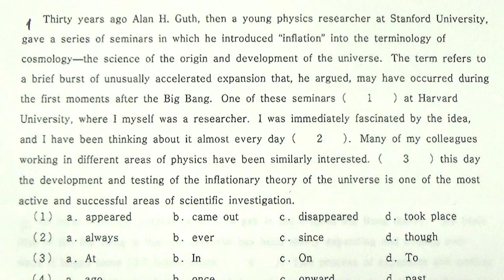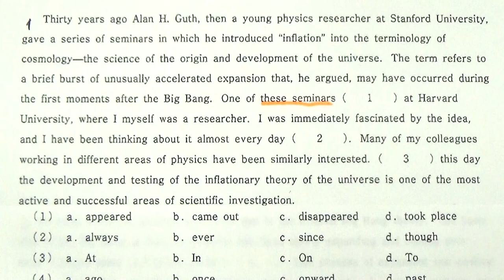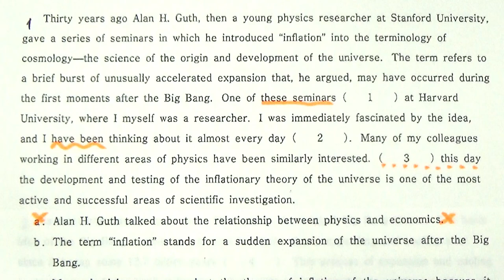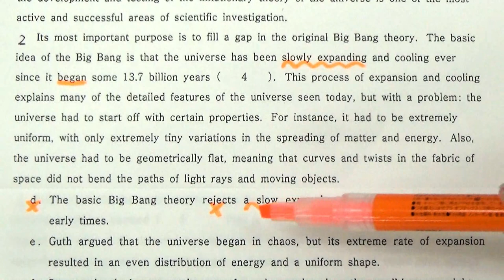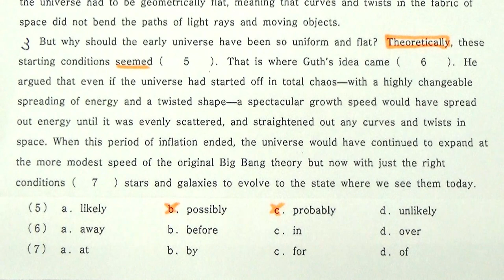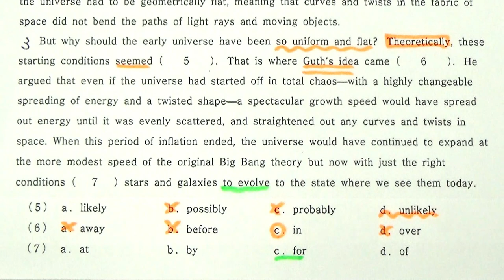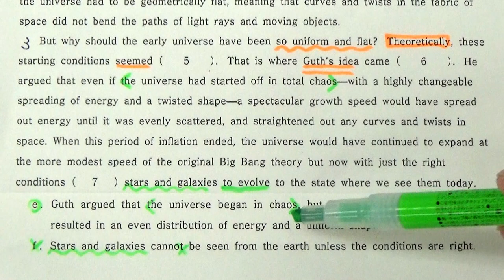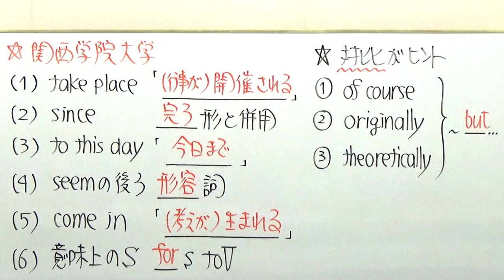【関関同立】3216関西学院大長文読解過去問演習2017全学部日程(2月1日)Ⅲ